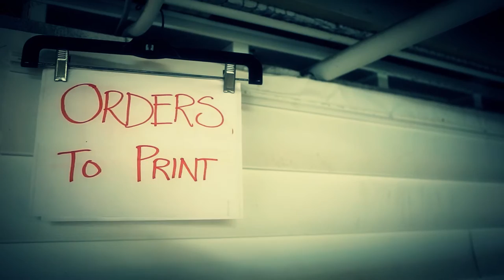A Day In The Life At Blue Fish Clothing!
Our artisans hand-print every garment we make in our busy studio.  Take a look behind-the-scenes of a typical day and the process here at Blue Fish!